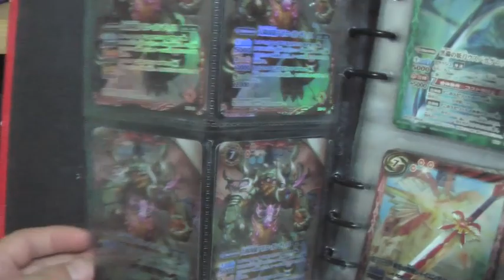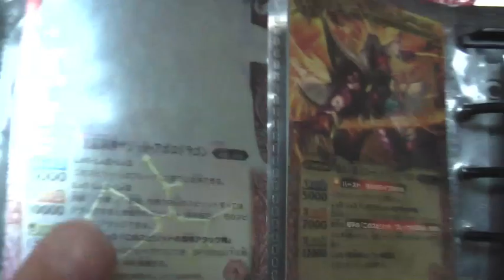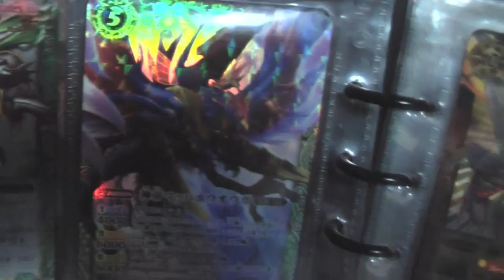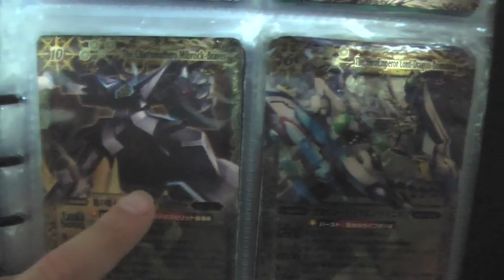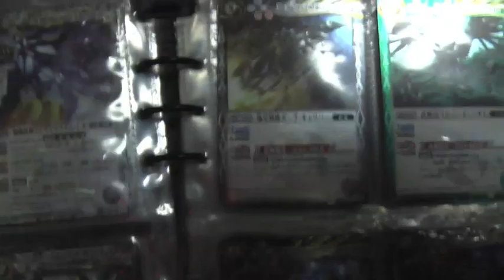バトルスピリッツ剣刃編 第1弾【聖剣時代】他カードコレクションBattle Spir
バトルスピリッツカードデッキ紹介
Introducing Battle Spirits card deck